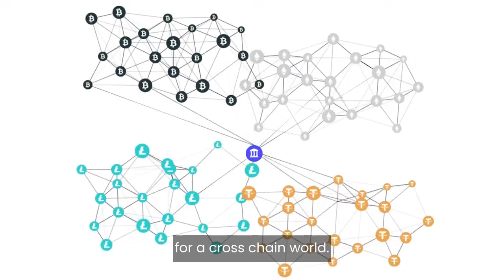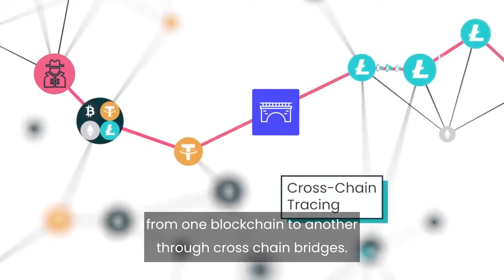'Holistic' Crypto Screening for AML, FinCrime & Compliance teams | Blockchain Analytics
From money laundering to sanctions evasion, cross-chain financial crime is the new reality facing Compliance, AML, KYC & FinCrime teams.

Bad actors exploit the increasing interconnectivity of crypto to move funds from one blockchain or cryptoasset to another, making it much more difficult to follow the money. 💵

Until now.

Discover how Elliptic is ushering in a new era of Blockchain Analytics with groundbreaking 'Holistic Screening' technology.

✨ 100 billion datapoints
✨ 99% of cryptoassets monitored

~ Scalable multi-asset screening and monitoring
~ More accurate and effective risk detection and management
~ Get ahead of bad actors
~ Demonstrate the highest levels of compliance